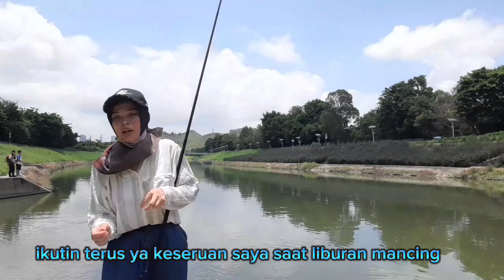SPOT YANG SANGAT BAGUS ALHASIL STRECTNYA PUN LAJU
ikannila mancingikannila mancingnilababon mancingikangurami manci gikanmas#mancingikanlele#jalanjalan#mancingditepilaut#mancingditengahlaut#mancingdisungai#mancingkeributan